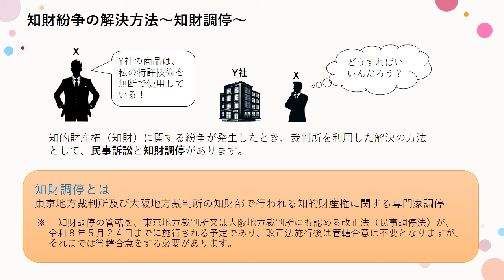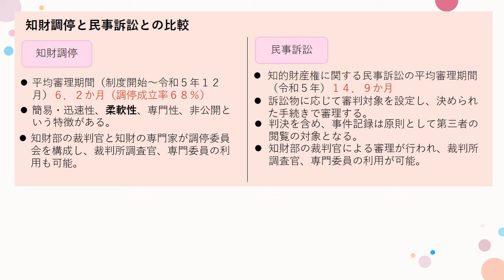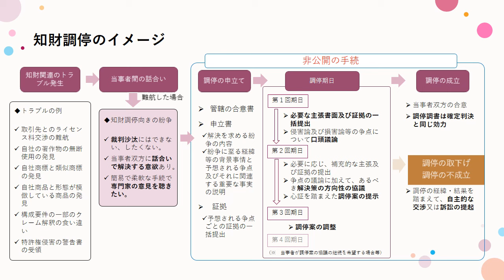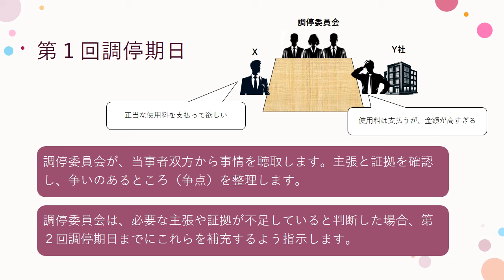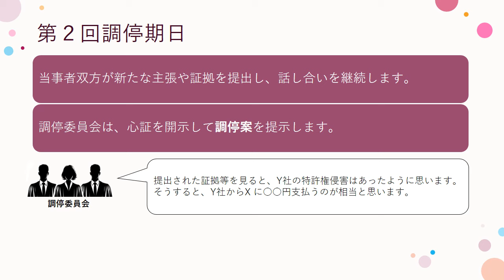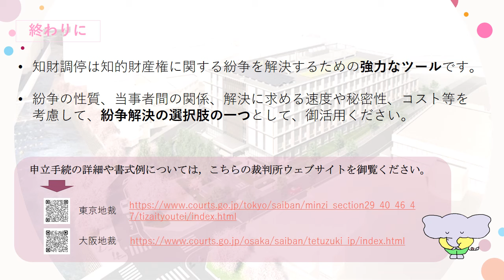知財調停のススメ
【知財調停】知的財産権をめぐるトラブルに関し、東京地裁及び大阪地裁の知財部で行われる専門家調停について説明した動画です。
◇東京地方裁判所知的財産権部ウェブサイト
◇大阪地方裁判所知的財産権部ウェブサイト